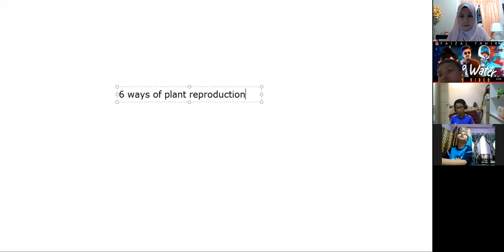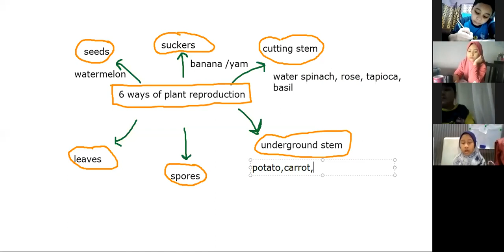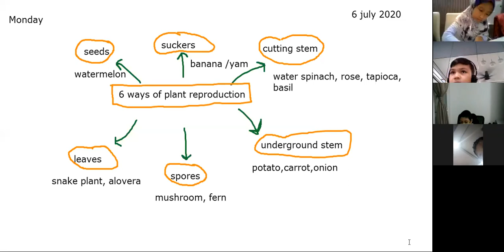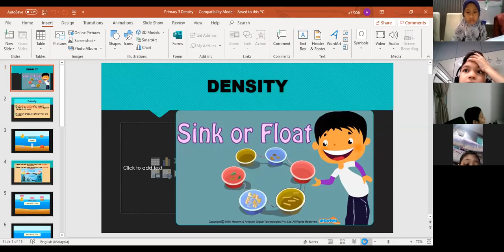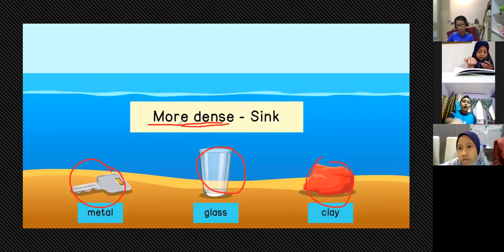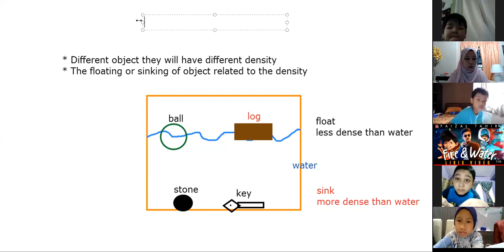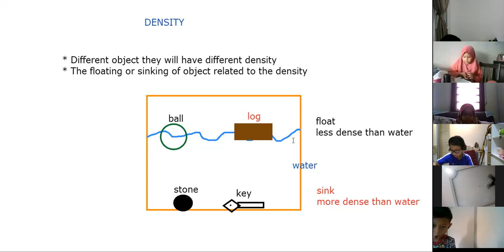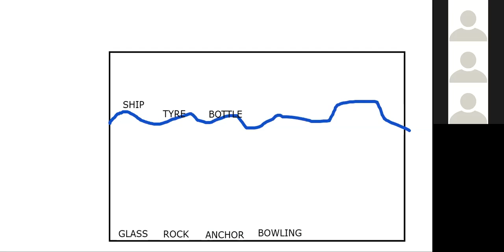Primary 3 Density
Science Class Primary 3
Topic Density
By Teacher Yusra